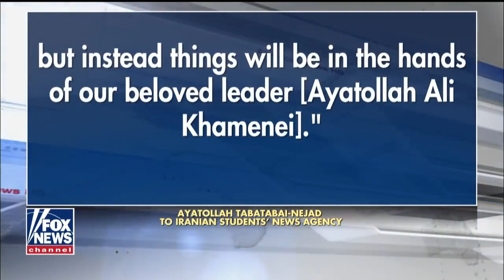Iran threatens U.S. fleet with 'dozens of missiles' if they attempt a move